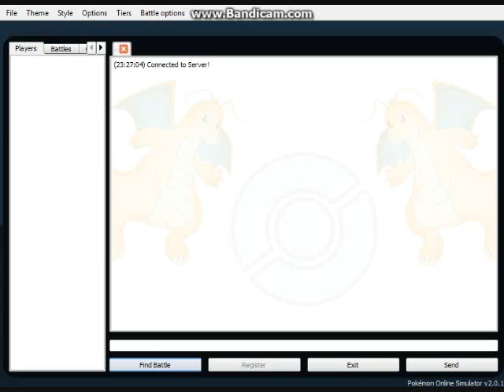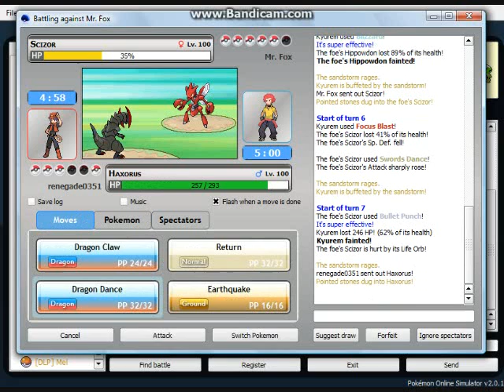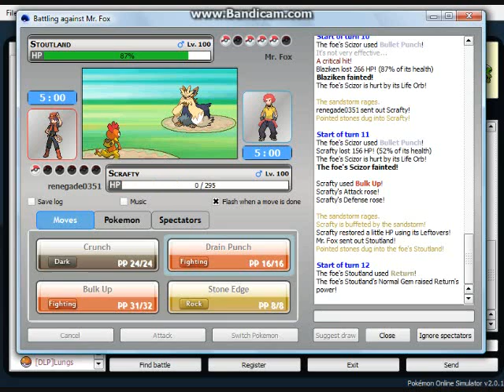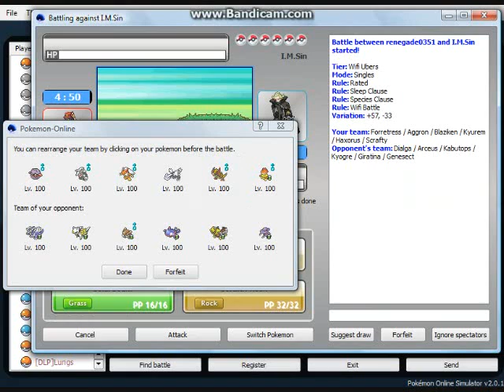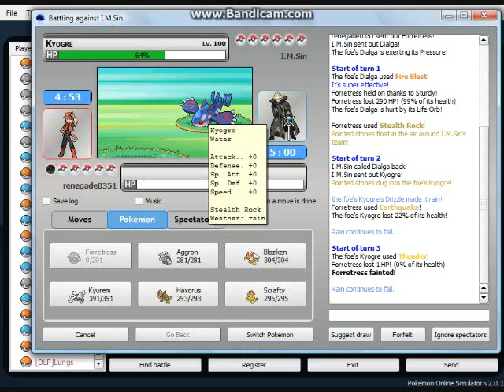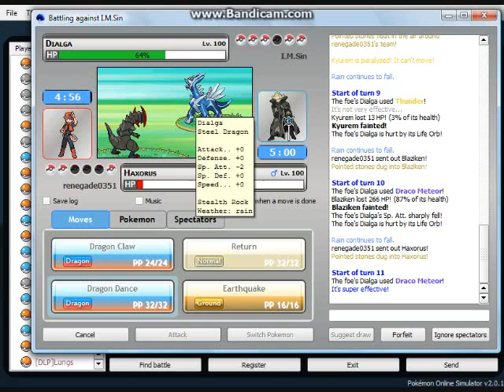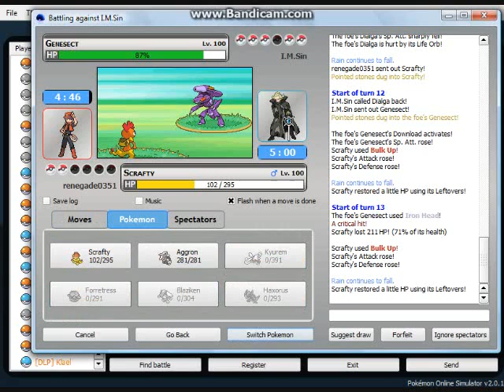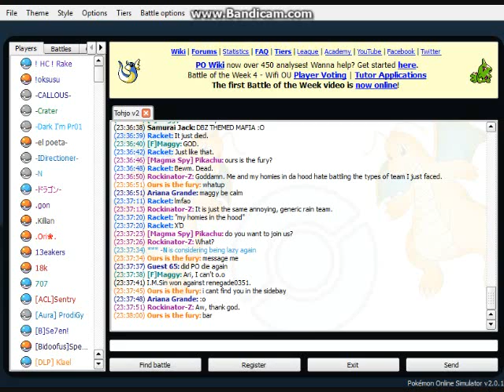pokemon online ep 2